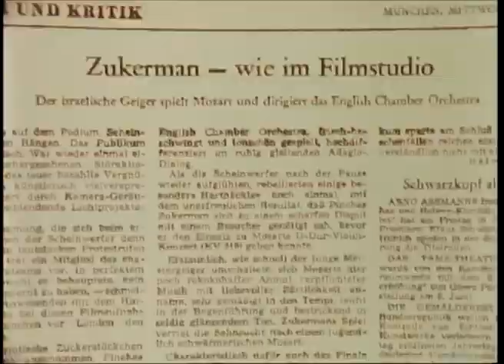Zukerman steps in as troublemakers try to hinder filming of concert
Pinchas Zukerman's agreed to his first conducting being filmed for television. Surprinsingly, this has caused trouble of an unexpected kind.

This is an excerpt of the film "Here to Make Music".